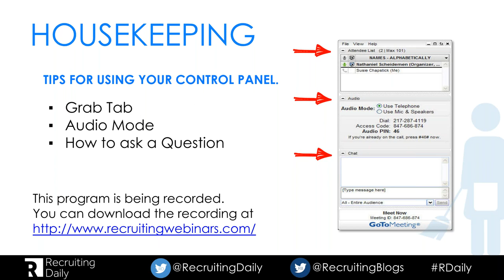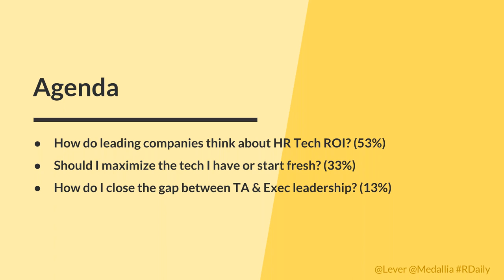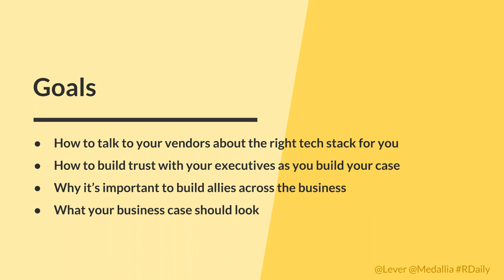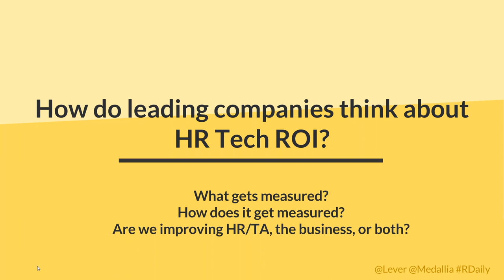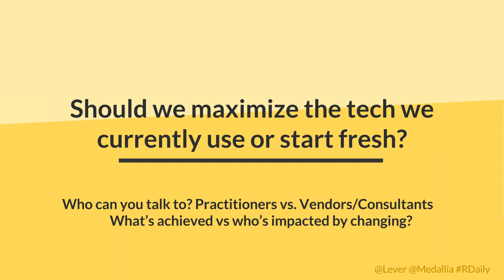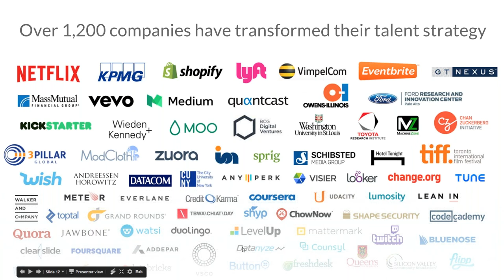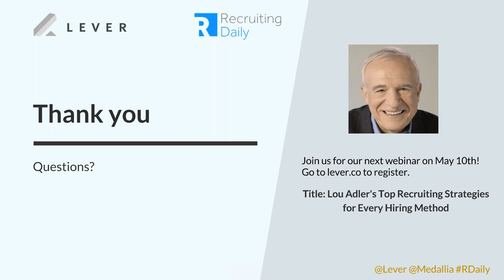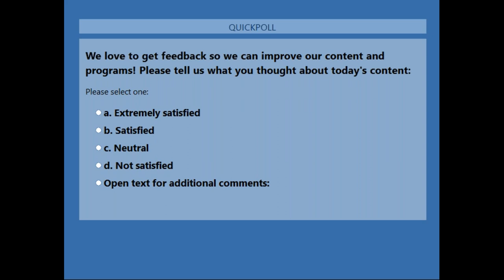The HR Tech Stack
Recruiting software—in the eyes of executives, IT professionals, operators, and procurement—is often no more than an add-on to a core HRIS suite. The pain caused by poor recruiting software never hits their consciousness. This can be a bitter pill for talent acquisition teams, who then spend most of their days mired in sub-optimal software, can’t do their jobs well, yet can’t get decision makers to help them fix the problem. Sucks, right?

Before you throw up your hands in despair, you CAN turn that perception around so that your execs understand how important it is to choose the software your business really needs, not just software that’s convenient to buy. We’re going to show you how.